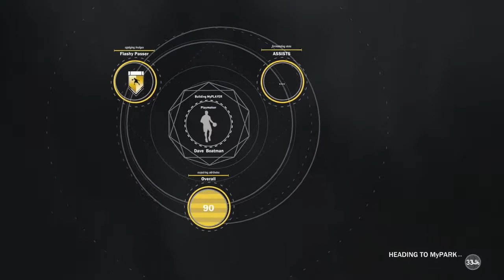Funny Moments 9 (2K17, GTA 5, Infinite Warfare)